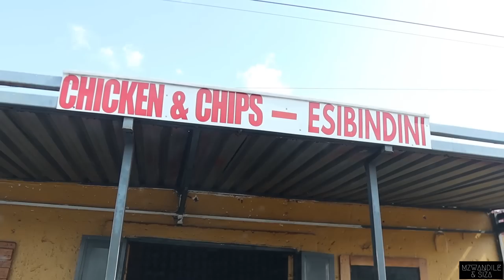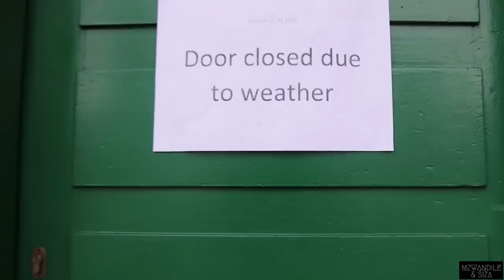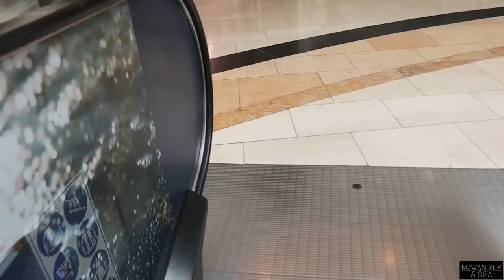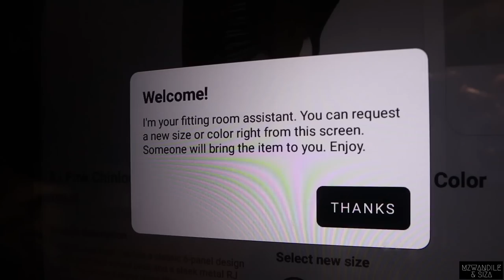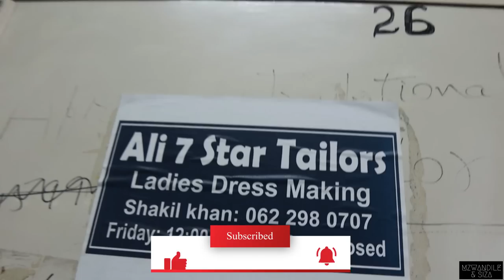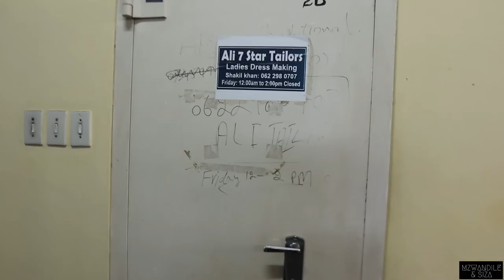VLOG | Siza Tries Out Isbindi From My Childhood | Our Oriental Plaza Tailor | Shopping | Storytime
In today's video Siza tries isbindi from my childhood days, we head off to Oriental Plaza for tailoring, we also take you along for some shopping.

Hit 'JOIN' to become a member and get exclusive members-only content!